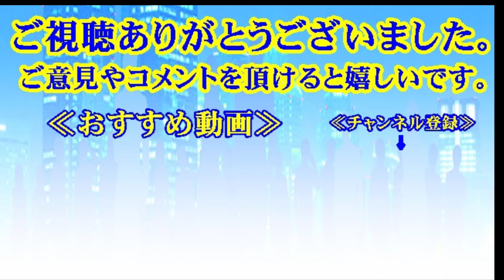天皇陛下御即位国民の祭典 ライブ“嵐”を会場外で見られる穴場スポットはここ？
天皇、皇后両陛下 敬老の日にちなみ東京・目黒の高齢者施設を笑顔で訪問